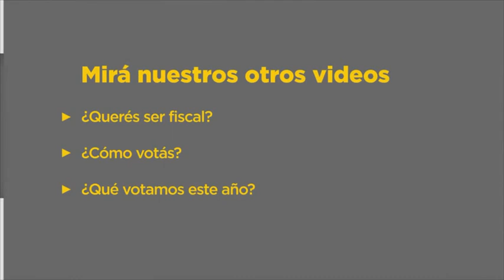¿Qué documentos son válidos para votar?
El 27 de octubre votamos. Ya sabés que documentos necesitás para votar? Fundación Pensar te explica en este video.